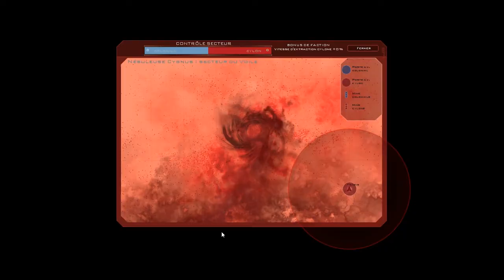BGO (Battlestar Galactica Online) | Découverte FR HD PC | Gilbastar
Yo, c'est gil, prend ta tenu spatiale, vient avec moi te perdre dans l'univers de bgo (Battlestar Galactica Online) proposé par bigpoint :)